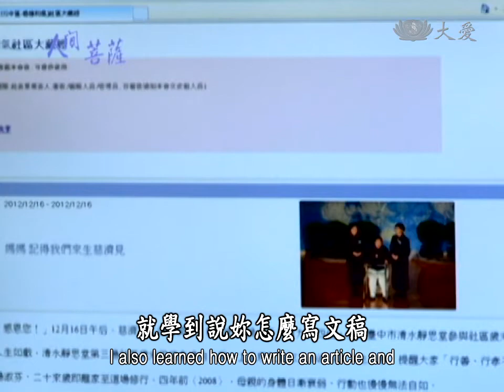【人間菩薩】蔡水美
【台中梧棲真善美工】蔡水美(明旆)師姊